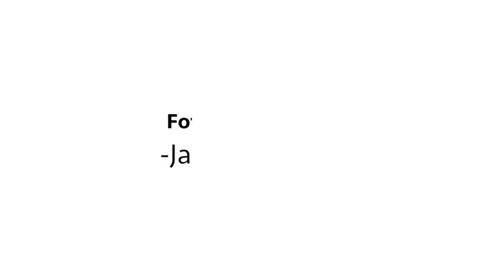Pantanos de Villa te enseña | Fauna Migratoria